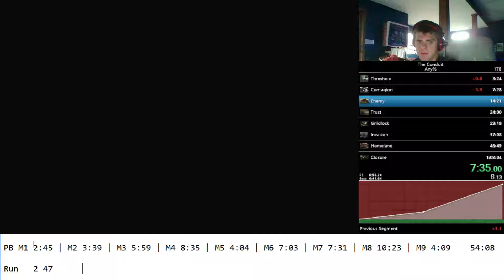Mission 3 (5:40)